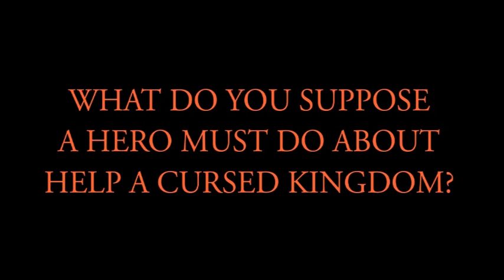ANIMAÇÃO EXCLUSIVA! Direto da HQ, Groo The Wanderer Animated TEASER Cartoon Network New Show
If you've read the comic book Sergio Aragones' Groo The Wanderer, you know Groo deserves his own Cartoon TV Show... because of this I made my own tribute to Groo The Wanderer as a fan animation. Here you have the Teaser with 1% of the full aimation. The present animaton take me 3 hard work years and edition ant have 22 miutes.
As successfull warriors cartoons as Adventure Time, Groo The Wanderer deserves a TV Show,